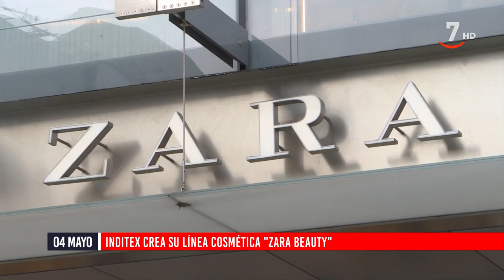Flash Cierre de Mercados (04/05/2021)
- Inditex crea su línea cosmética "Zara beauty"
- Michelín busca el neumático 100% sostenible
- Grifols ganó 130 millones hasta marzo
- 145.000 millones en juego por el divorcio Gates